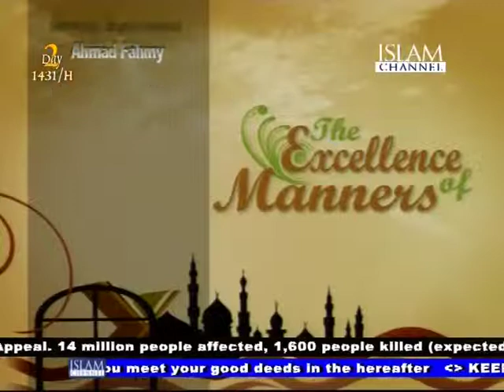Truthfulness - Episode 2 (Part 2 of 2) - Excellence of Manners by Shiek Saeed Al-Qadi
Excellence of Manners : Truthfulness (Part 2 of 2) by  Shiek Saeed Al-Qadi. محاسن الأخلاق الصدق وعلاقته بالتقوى للشيخ سعيد القاضي

Content:
00:58 Truthfulness as a saviour
01:54 Benefit of truthfulness in Dunya (e.g. Truthfulness when trading)
03:57 Lying as part of joking and April fools day
06:15 Occasion when lying is permissible
07:08 Lying to your wife
07:53 Lying leading to Hellfire
08:45 Lying: Major or minor sin?
10:59 How to become a truthful person